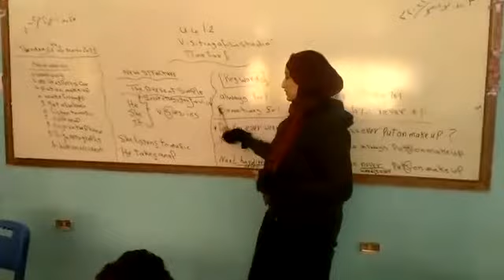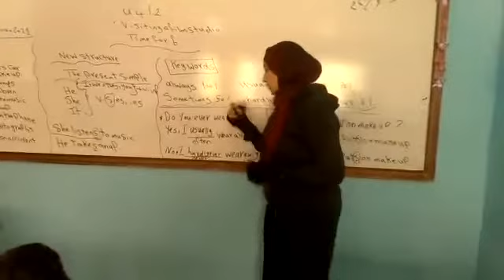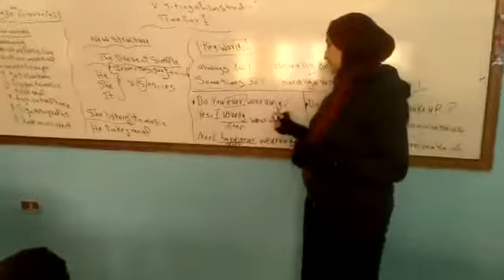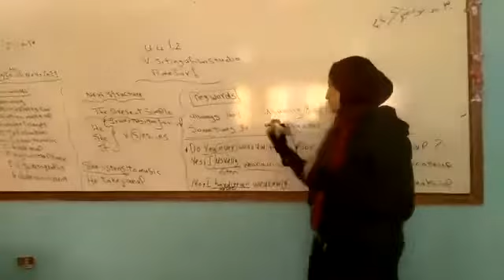استاذة نسمة سنة سادسة ابتدائي Visiting afilm studio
لغة انجليزية الصف السادس الابتدائي